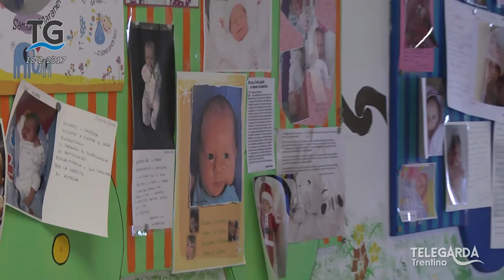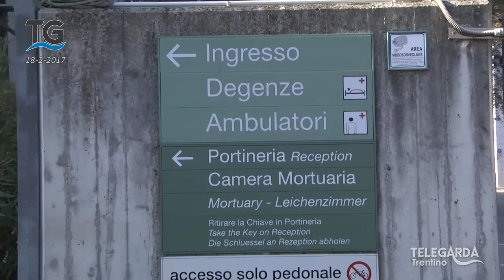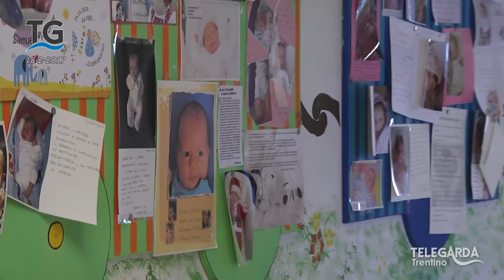Fecondazione eterologa ad Arco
La fecondazione eterologa all'ospedale di Arco.